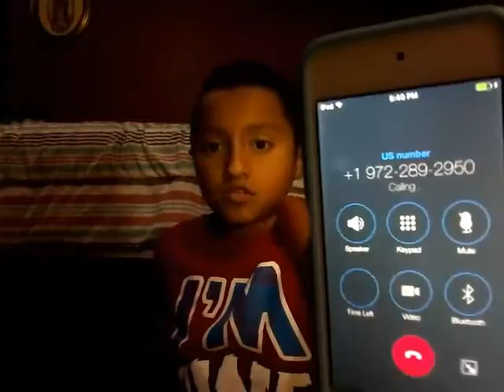CALLING MCDONALDS they actually ANSWER OMG!!😊